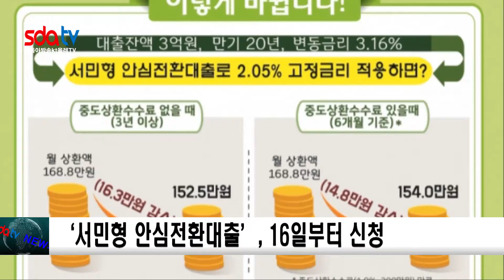1%대 주택대출 '서민형 안심전환대출', 16일부터 신청 sdatv 신동아방송 남세라아나운서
이달 16일부터 변동금리·준고정금리 주택담보대출 이용자들의 금리변동 위험과 이자부담을 덜어주는 ‘서민형 안심전환대출’ 신청이 시작됩니다. 한국주택금융공사는 16일부터 29일까지 2주간 고정금리 주담대 상품인 서민형 안심전환대출 신청을 받는다고 15일 밝혔습니다. 심사를 거친 뒤 10월부터 공급할 예정이며, 공급금액은 20조원입니다. 신청금액이 20조원을 초과하면 주택가격이 낮은 순으로 대상자가 선정됩니다. 신청 자격은 변동금리·준고정금리 주담대 이용자 중 주택가격 9억원 이하 1주택 가구로, 부부합산소득이 연 8500만원 이하여야 합니다. 단 혼인기간 7년 이내의 신혼부부와 2자녀 이상 가구는 소득기준이 1억원으로 완화됩니다. 기존 대출 잔액 범위 내에서 최대 5억원까지 신청할 수 있고, 대출 금리는 만기 등에 따라 1.85~2.2% 수준입니다.